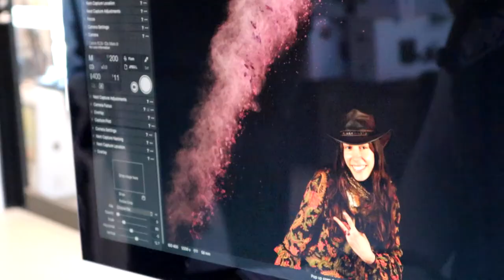Create Your 2022!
Don't wait any longer to follow your passion, make 2022 the year it all begins!